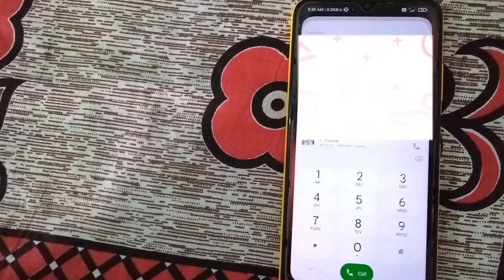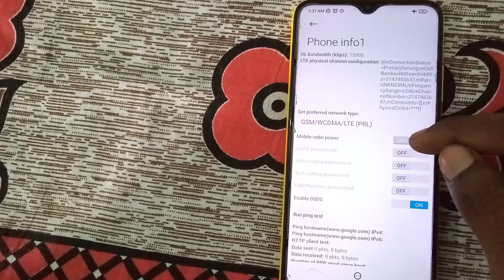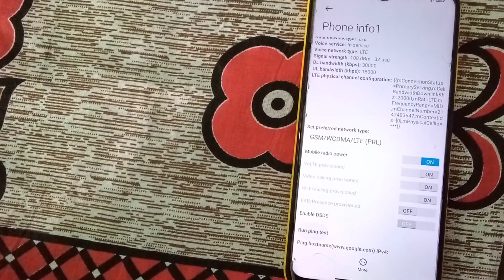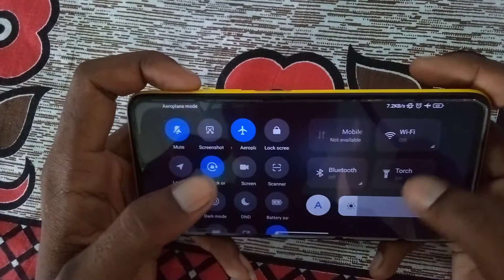Bina Net Ke Apex Legends Mobile Kaise Khele | How To Play Without Internet Apex Legends Mobile